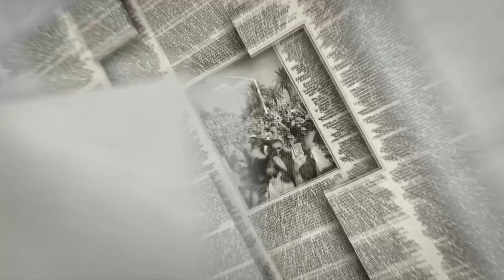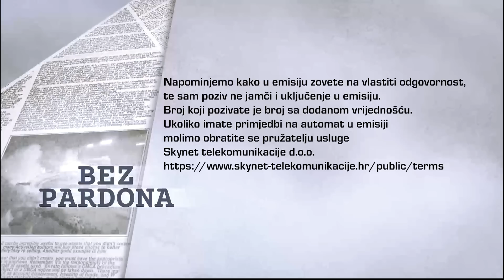BEZ PARDONA 10.07.2023.